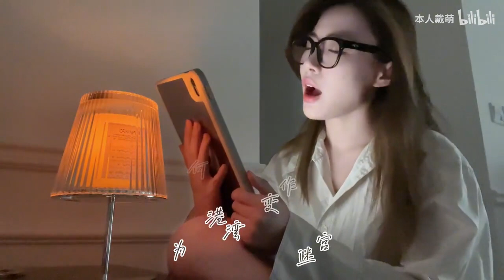戴萌 (Dai Meng/Diamond) 《笼》电影《消失的她》主题曲翻唱 (Cage) OST from the movie "Lost In The Stars" Song Cover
Dai Meng's song cover for the OST of the Movie "Lost In The Stars" 消失的她

Daimeng is a solo singer, actress and artist. Video is from her bilibili channel
You may find her here!

Follow us for more Daimeng updates!